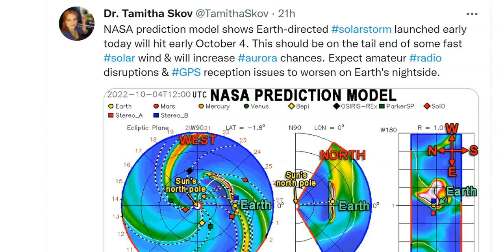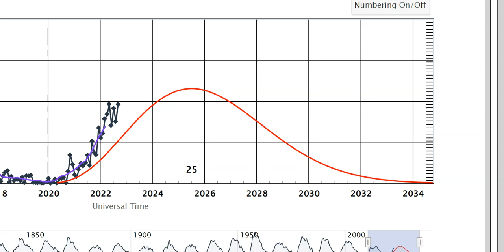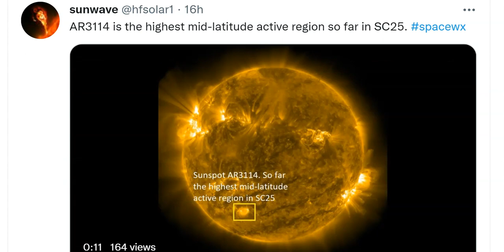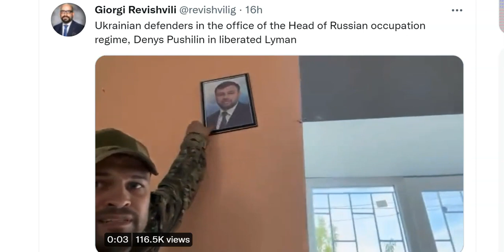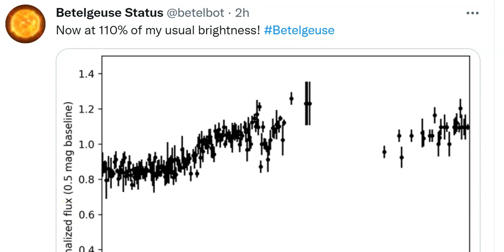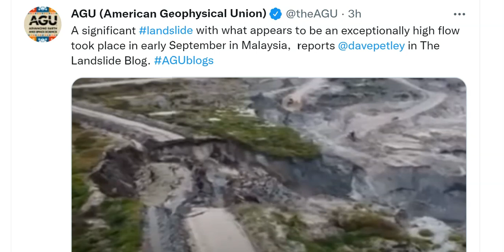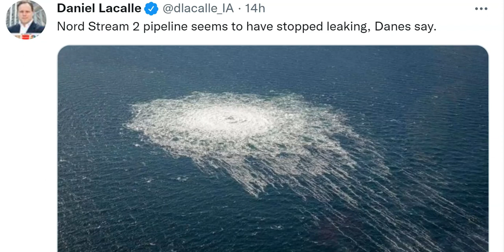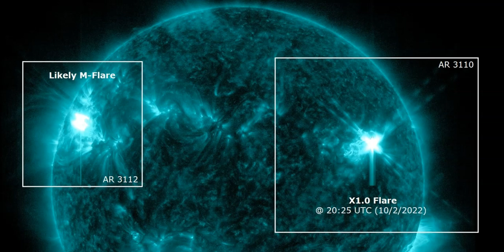X-Class Solar Flare! Hurricane Watch! Polar Vortex to hit New Zealand! Hot Heat hitting China!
Happy Sunday Y'all!